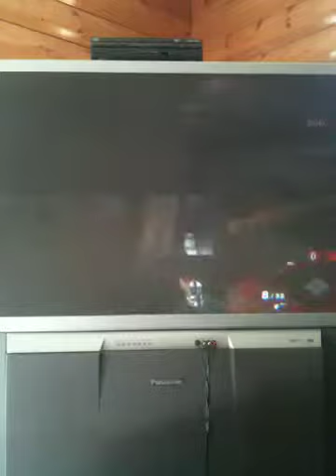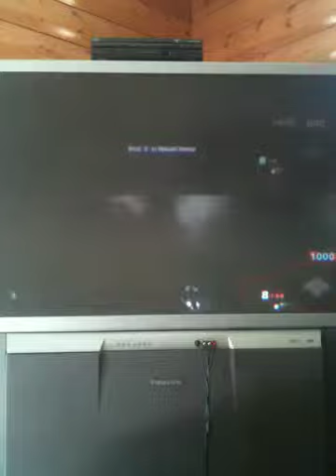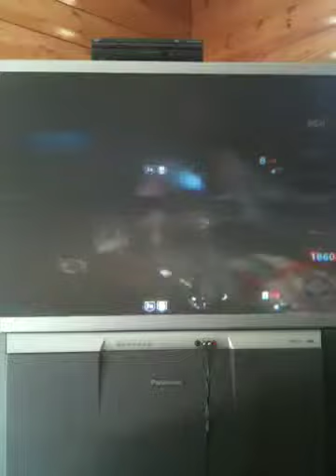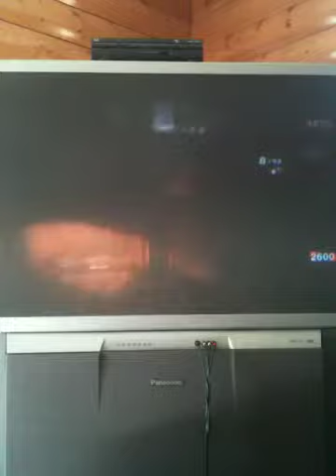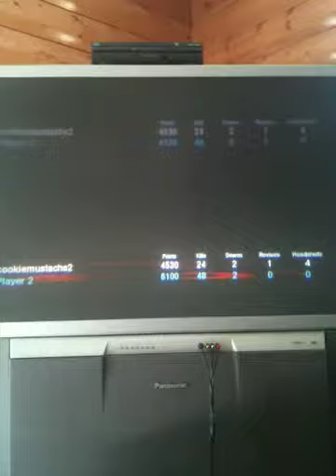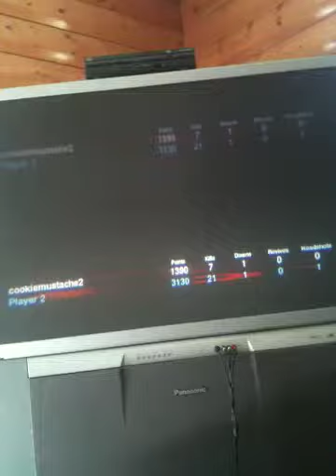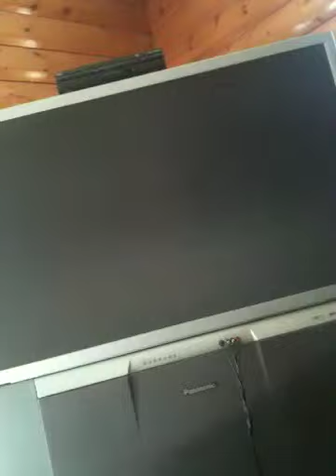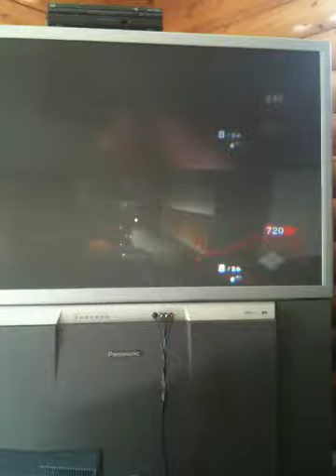black ops 1 with my broooo